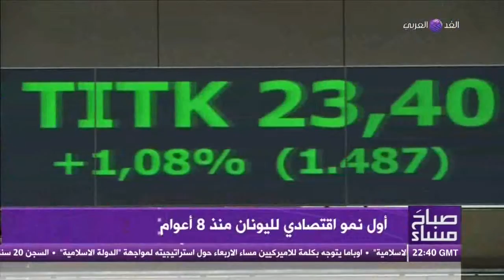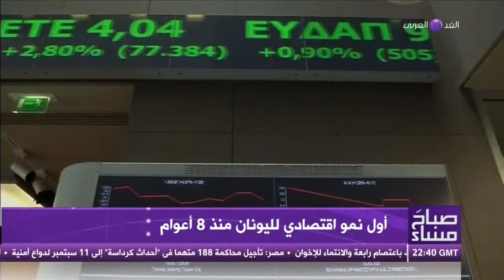صباح مساء ... فقرة الاقتصاد 9-9